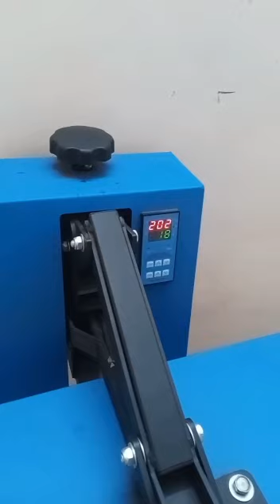Printing Quality Review of Epson F130 vs Epson L805 Part II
Title: Printing Quality Review of Epson F130 vs Epson L805 Part II

Join us on:

Imprint solution